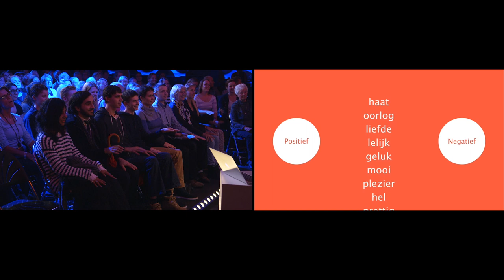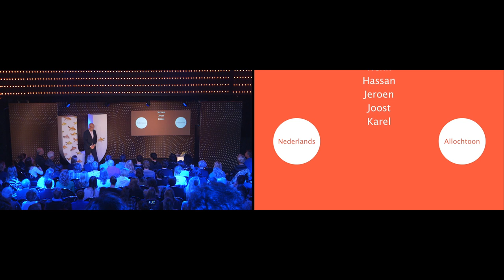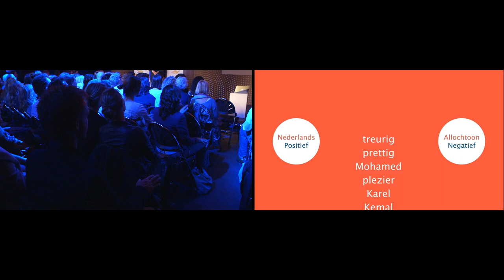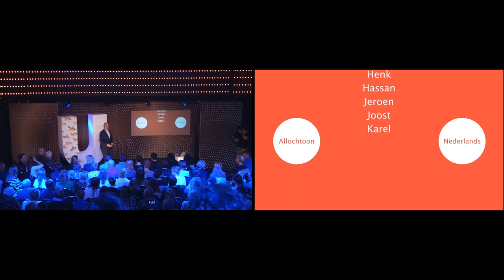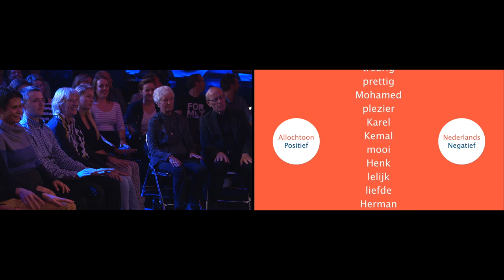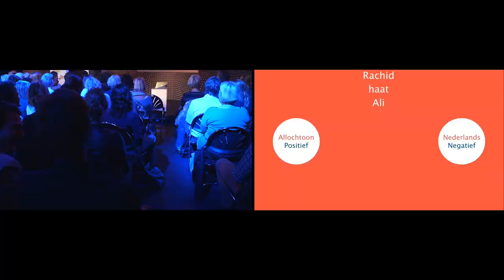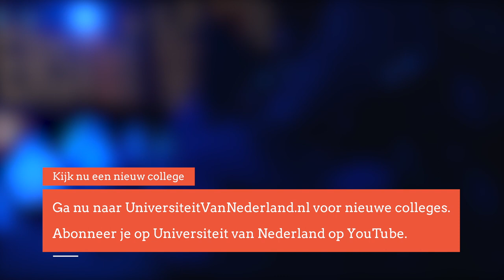Heb jij diep van binnen discriminerende trekjes? Doe de test! (3/5)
Ben jij zonder vooroordelen? Weet je zeker dat je nooit iemand discrimineert op grond van zijn geloof, geslacht of welke grond dan ook? Handen aan de knop! Doe de test van professor Wigboldus en kom er achter of je discriminerende trekjes hebt.